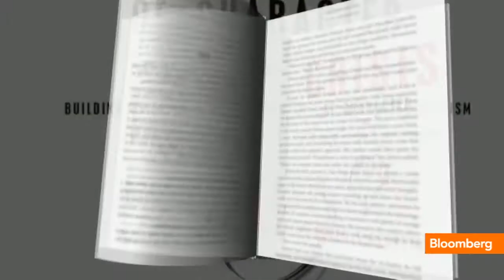Paula Deen Is a Victim of Public Shaming: Firestein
June 28 (Bloomberg) -- Peter Firestein of Global Strategic Communications describes what goes into rehabilitating a celebrity's image once it is tarnished in the public's eye and how chef Paula Deen can bounce back from the scandal that has cost her numerous parts of the business empire. He speaks on Bloomberg Television's "In The Loop."

On "In the Loop with Betty Liu," Betty Liu reports on breaking news headlines, Wall Street movers and shakers, global leaders, billionaires and interviews the most influential guests -- all as the opening bell rings the market into action. Betty Liu's robust team of Bloomberg TV reporters includes frequent appearances by Bloomberg market correspondents, among them: Dominic Chu, Julie Hyman, Alix Steel, Sheila Dharmarajan, Matt Miller and more.